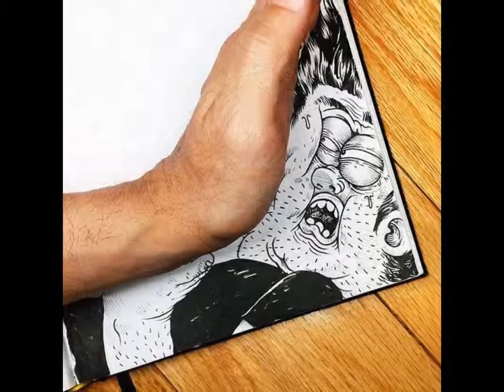Alex Solis - BLOG do M@RCONDES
O designer e ilustrador Alex Solis mora em Chicago e é casado com Cathy com quem tem dois filhos Alexis e Levi, além de um enorme pit-bull chamado Chato. Sua vida é voltada para o desenho e em seu mais recente trabalho ele interage lutando com seus próprios personagens.